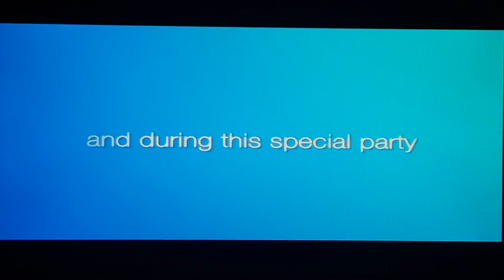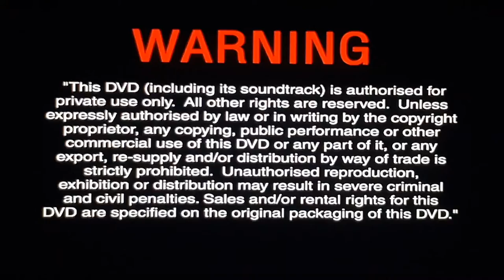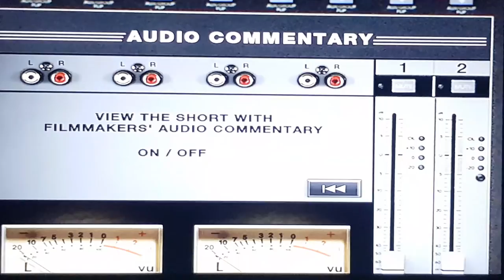Opening to Pixar Short Films Collection Vol. 1 UK DVD (2007)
00:03 Language Selection
00:11 Disney Blu-ray Promo
01:28 101 Dalmatians Platinum Editon Trailer
02:51 In Cinemas Bumper
03:00 Enchanted Trailer
05:26 On DVD Bumper
05:32 Ratatouille Trailer
08:02 Disneyland Paris 15th Anniversary Advert
09:11 The Walt Disney Company Warning
09:16 Warning Screens
09:22 DVD Main Menu
11:01 Audio Commentary Menu
11:06 Pixar Shorts Film Collection Vol. 1 Logo
11:12 Start the film